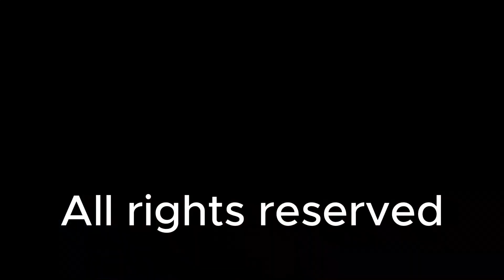I Don't Know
Another new song about life and unexpected changes.